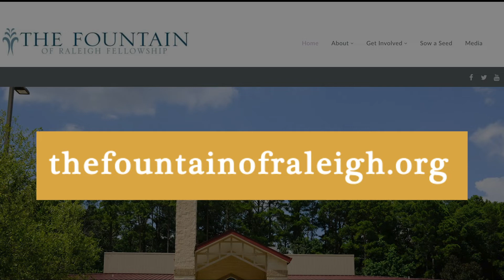Pastor Anderson | Saturday Meditation 3-5-22